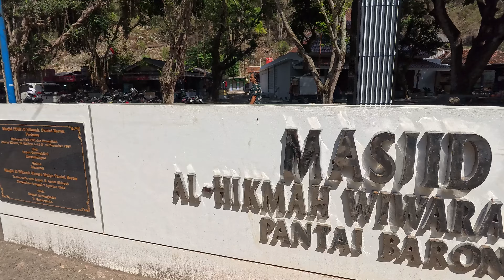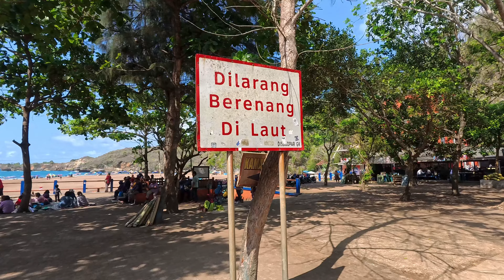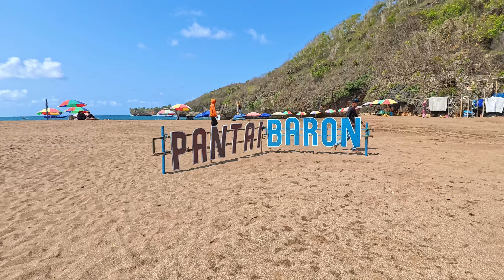Suasana Pantai Baron Gunungkidul | 4K 60fps Walking Tour